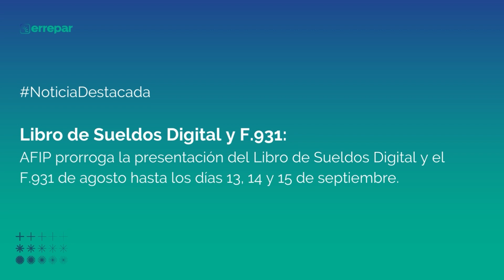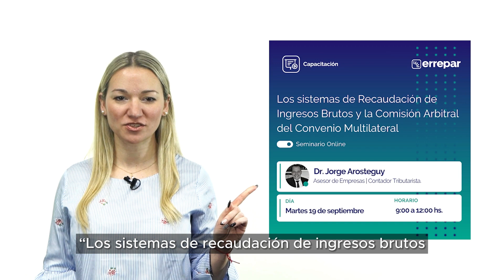Síntesis Semanal al 7/9/23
Te acercamos las novedades de la semana, entre las que se destacan:

- Bono fijo para trabajadores
- Monotributo
- Casas particulares
- Nuevo Manual F. 1357
- Libro de Sueldos Digital
- Beneficios fiscales
- Cooperativas y Mutuales
- Lavado de activos